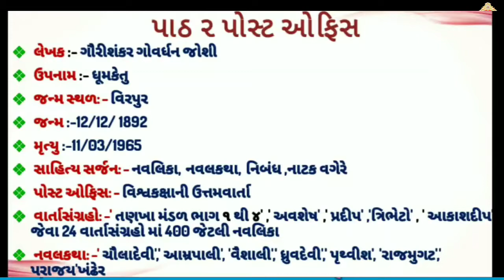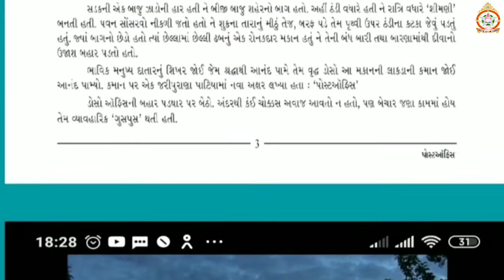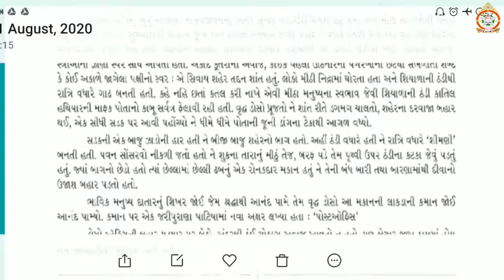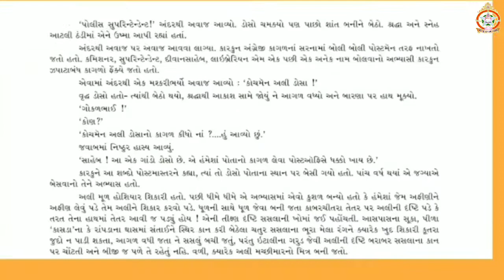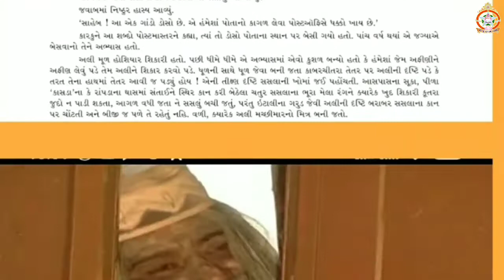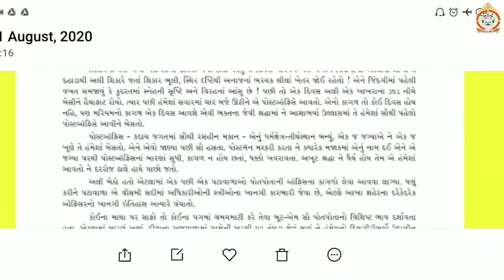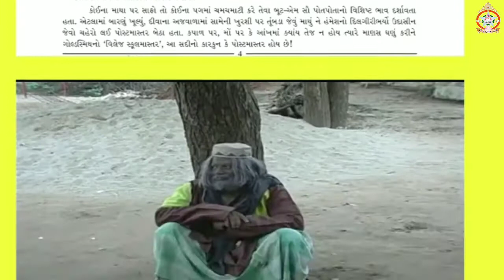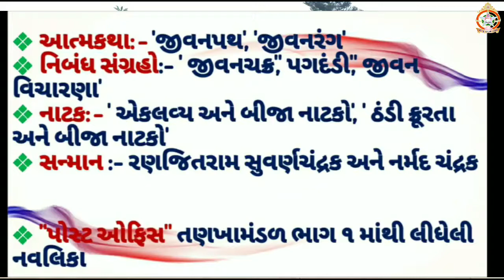ધોરણ-૧૧ વિષય - ગુજરાતી પાઠ-૨ પોસ્ટઓફિસ । ભાવનાબેન । Shri Vivekanand Vidyalay - Mangrol